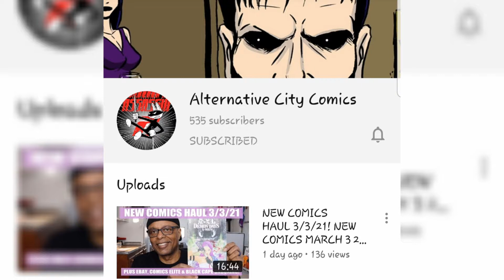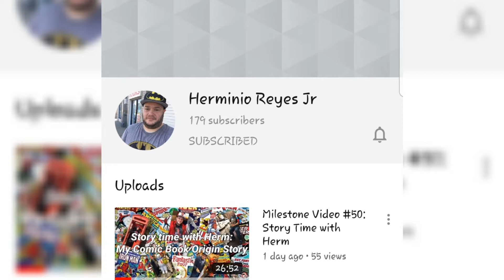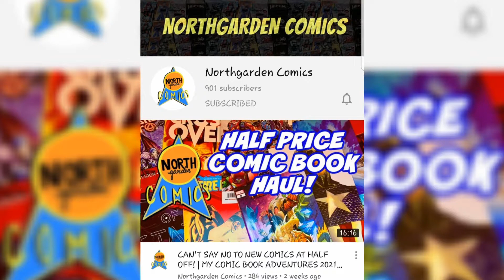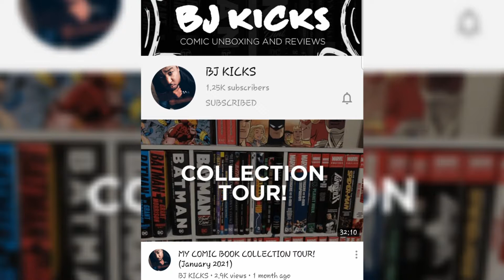GENO's Showcase: YouTube Comic Channel Shoutouts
I wanted to spread some love and shout out some YouTubers I watch. Hope you check out their channels and find content you like.